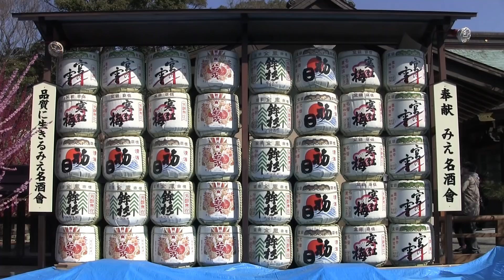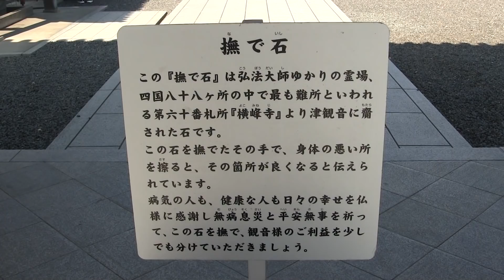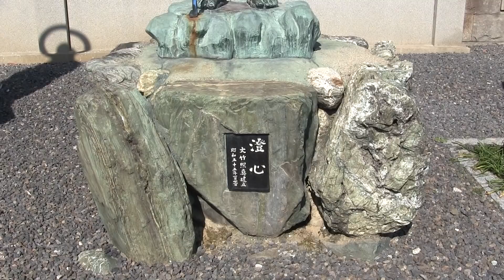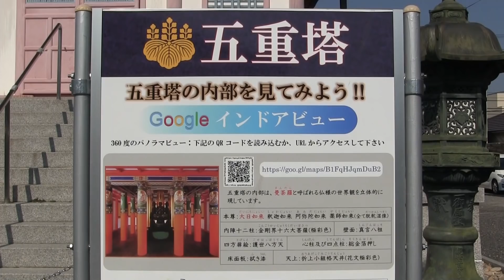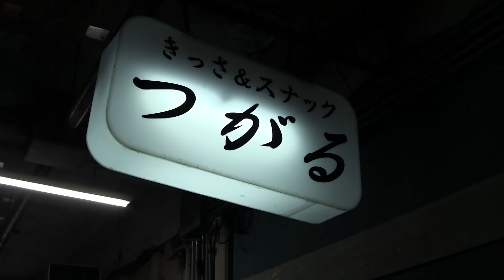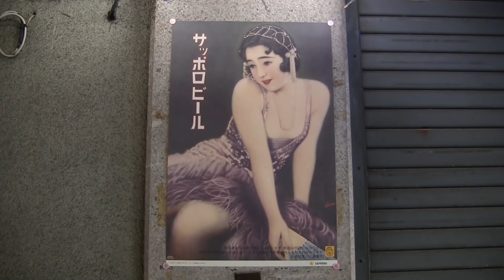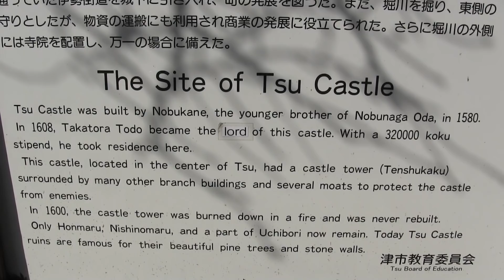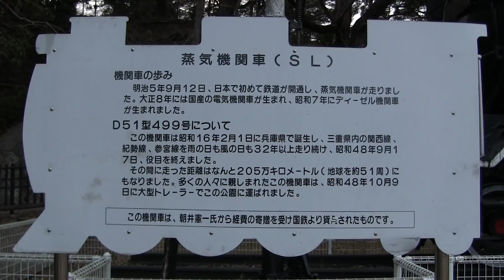三重県津市へ Visit Tsu city, Mie prefecture (Japan)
0:00 港屋珈琲 Minatoya Coffee ¥660
0:21 結城神社 Yuki Shrine (Plum blossom) ¥500
7:33 津観音 Tsu Kannon Temple
16:52 津城址 Ruins of Tsu Castle
18:21 天むす千寿 Temmusu Senju (Shrimp Tempura Rice Ball) ¥750
18:53 蜂蜜まん本舗 Hachimitsuman Hompo ¥60×3
19:48 津偕楽公園 Tsu Kairaku Park(Steam locomotive)